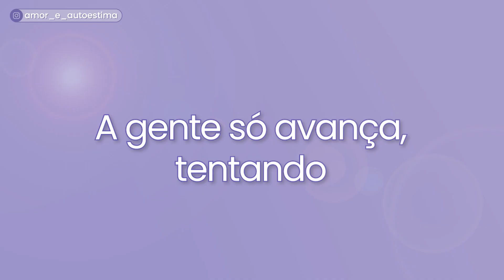Por que procrastino tanto? Você irá entender algo muito mais profundo| Jhanda Siqueira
Por que procrastino tanto? Você irá entender algo muito mais profundo. Descubra as profundezas da procrastinação neste vídeo! Explore as razões ocultas por trás do constante adiamento de tarefas e mergulhe em uma reflexão profunda sobre o comportamento de quem deixa tudo para depois. Vamos desvendar as camadas psicológicas que muitas vezes ficam despercebidas e nos impedem de superar esse desafio. Prepare-se para uma jornada de autoconhecimento e transformação!

- E-book gratuito: A autossabotagem está estragando a sua vida.

- E-book: Chega de ter medo da vida

- E-book: Será que estou com a pessoa certa para mim?

Meu nome é Jhanda Siqueira, sou psicóloga, responsável pela página no Instagram @amor_e_autoestima

Para participar do meu grupo do WhatsApp, clique no link abaixo.